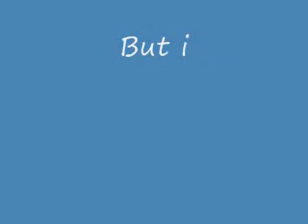Rembering Yankee Stadium